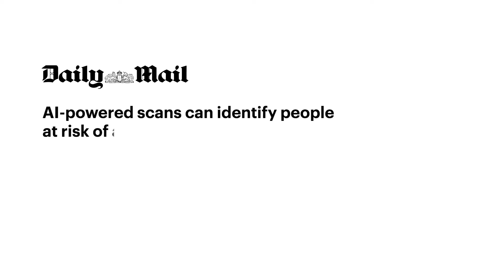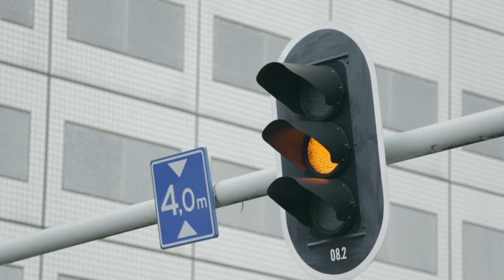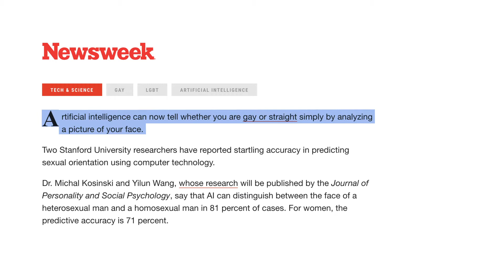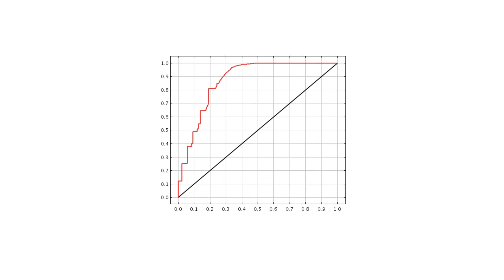Accuracy fallacy: the media's bogus coverage of ML – from "Machine Learning Leadership and Practice"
There’s a certain kind of stark misinformation that’s spread by machine learning practitioners: When they claim their model achieves "high accuracy," it’s often bogus. This video covers this undeniable, super-common "accuracy fallacy" in the communication of predictive model performance.

From the course "Machine Learning Leadership and Practice – End-to-End Mastery".

This expansive, end-to-end course series will empower you to launch machine learning. Accessible to business-level learners and yet vital to techies as well, it covers both the state-of-the-art techniques and the business-side best practices.

After this course, you will be able to:

Lead ML: Manage or participate in the end-to-end implementation of machine learning

Apply ML: Identify the opportunities where machine learning can improve marketing, sales, financial credit scoring, insurance, fraud detection, and much more

Greenlight ML: Forecast the effectiveness of and scope the requirements for a machine learning project and then internally sell it to gain buy-in

Regulate ML: Manage ethical pitfalls, the risks to social justice that stem from machine learning

Machine learning is booming. It reinvents industries and runs the world. According to the Harvard Business Review, machine learning is “the most important general-purpose technology of our era.”

But while there are so many how-to courses for hands-on techies, there are practically none that also serve business leaders – a striking omission, since success with machine learning relies on a very particular business leadership practice just as much as it relies on adept number crunching.

This specialization fills that gap. It empowers you to generate value with machine learning by ramping you up on both the technical side and the business side – both the cutting edge modeling algorithms and the project management skills needed for successful deployment.

NO HANDS-ON AND NO HEAVY MATH. Rather than a hands-on training, this specialization serves both business leaders and burgeoning data scientists alike with expansive, holistic coverage of the state-of-the-art techniques and business-level best practices. There are no exercises involving coding or the use of machine learning software.

BUT TECHNICAL LEARNERS SHOULD TAKE ANOTHER LOOK. Before jumping straight into the hands-on, as quants are inclined to do, consider one thing: This curriculum provides complementary know-how that all great techies also need to master. It contextualizes the core technology, guiding you on the end-to-end process required to successfully deploy a predictive model so that it delivers a business impact.

IN-DEPTH YET ACCESSIBLE. Brought to you by industry leader Eric Siegel – a winner of teaching awards when he was a professor at Columbia University – this specialization stands out as one of the most thorough, engaging, and surprisingly accessible on the subject of machine learning.

WHAT YOU'LL LEARN: How ML works, how to report on its ROI and predictive performance, best practices to lead an ML project, technical tips and tricks, how to avoid the major pitfalls, whether true AI is coming or is just a myth, the risks to social justice that stem from ML.

DYNAMIC CONTENT. Across this range of topics, this specialization keeps things action-packed with case study examples, software demos, stories of poignant mistakes, and stimulating assessments.

VENDOR-NEUTRAL. This specialization includes several illuminating software demos of machine learning in action using SAS products, plus one hands-on exercise using Excel or Google Sheets. However, the curriculum is vendor-neutral and universally-applicable. The contents and learning objectives apply, regardless of which machine learning software tools you end up choosing to work with.

WHO IT’S FOR. This concentrated entry-level program is totally accessible to business-level learners – and yet also vital to data scientists who want to secure their business relevance. It’s for anyone who wishes to participate in the commercial deployment of machine learning, no matter whether you’ll do so in the role of enterprise leader or quant. This includes business professionals and decision makers of all kinds, such as executives, directors, line of business managers, and consultants – as well as data scientists.